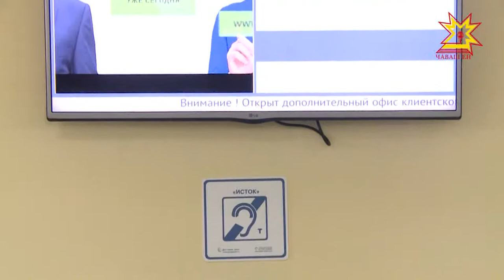Япăх илтекенсене пулăшма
Шупашкарти пенси фончĕн уйрăмĕсенче сусăрсем вали ятарлă хатĕрсем вырнаçтарнă. Халĕ япăх илтекен çынсем те , специалист патне чăрмавсăрах лекме пултараççĕ.